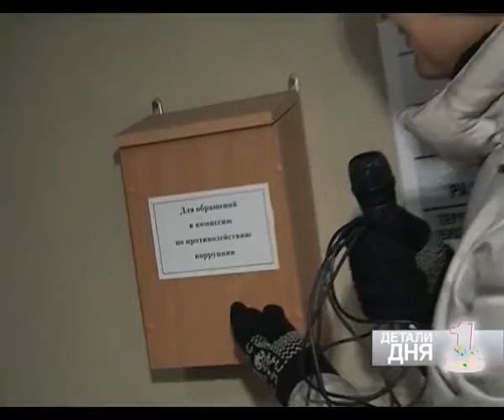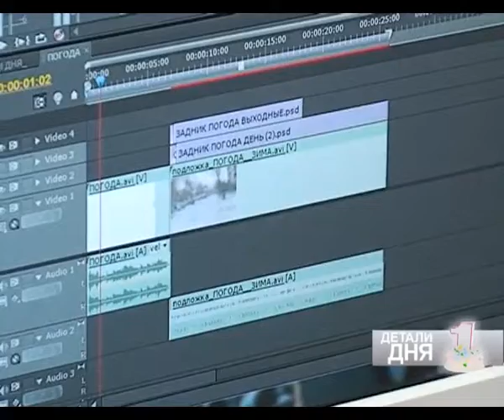ДЕТАЛИ ДНЯ 14 декабря